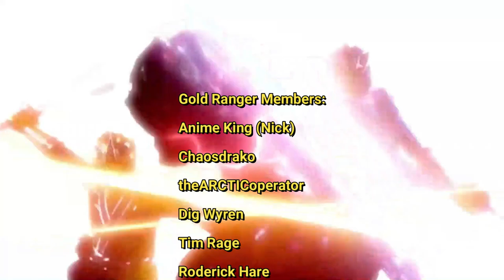An Inspiring Conversation with Kiefer Sutherland: A Career Spanning Over 30 Years of Acting Success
CHICAGO, Illinois (August 14, 2023) -- FAN EXPO Chicago, the region’s longest-running comic and pop culture convention, which ran August 10 - 13, 2023, at the Donald E. Stephens Convention Center in Rosemont, brought together thousands of fans from across the country to celebrate the community of fandom.

Highlights included a series of panels celebrating pop culture icons including Mira Sorvino and Susan Sarandon’s first-ever appearances at a convention; Beverly D’Angelo, Christie Brinkley, Anthony Michael Hall, Randy Quaid and Dana Barron; Michael J. Fox, Christopher Lloyd, Lea Thompson, and Tom Wilson; Kiefer Suthernland and Jason Patric; and Lou Diamond Phillips and Dermot Mulroney; SAG-AFTRA Vice President and renowned actress Michelle Hurd; Chicago’s own breakout star Todd Stashwick; pioneering motion capture performer Andy Serkis; iconic director Sam Raimi; fan favorite Giancarlo Esposito; legendary artist Frank Miller; and classic star Henry Winkler. Events included an authentic Akihabara-style Maid Café, always popular Cosplay Red Carpet, and Tattoo Alley, where visitors could literally show their fandom on their sleeve.